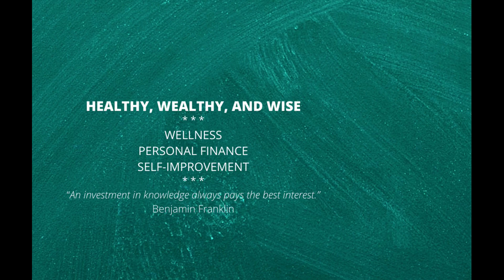Albertsons IPO UPDATE: Albertsons Stock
Albertsons IPO Update! Albertsons Companies, Inc (ACI) executed its initial public offering (IPO) today and we discuss what happened and what that means for anyone considering investing in Albertsons stock.

Previously, we discussed if buying a grocery store stock in 2020 makes sense and we took a thorough look at Albertson ACI stock.  If you would like to check those videos out, you can see them here:

If you enjoy the video and are interested in helping grow a community where we discuss easy, everyday things we can do to improve our physical and financial health...please LIKE, SUBSCRIBE, and SHARE with your family and friends.